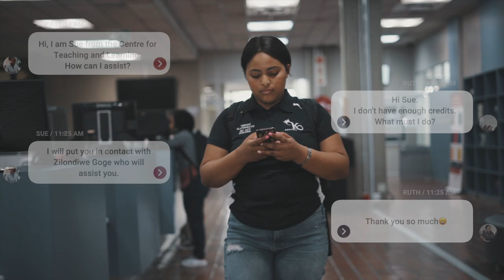GPS@UFS - Track Your Successs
We are excited to introduce you to a new initiative called GPS@UFS - "Track Your Success." This initiative aims to support you on your journey to graduation, ensuring that you complete your degree successfully and on time.

We understand that sometimes the path to graduation can be challenging, and that's why we have a team of dedicated Success Coaches who are here to help you. They will be calling you regularly to check in and see how you are progressing. If you need any assistance, they will refer you to the right resources and provide you with the support you need to overcome any obstacles.